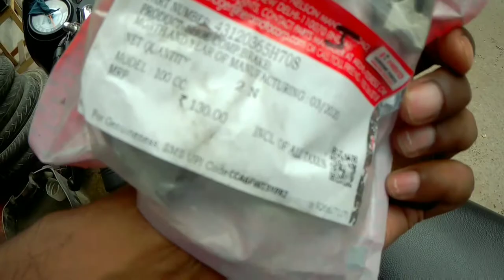Hero Splendor Plus 😱FULL SERVICE | Clutch wire | Brakeshoe l Filter l Headlight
hello everyone in this video Full service my splendor plus & some  spare parts change below:
1.Rear brakeshoe
2.clutch wire
3.oilfilter jali
4.packing
engine oil use motul 20w40 for smooth bike performance..